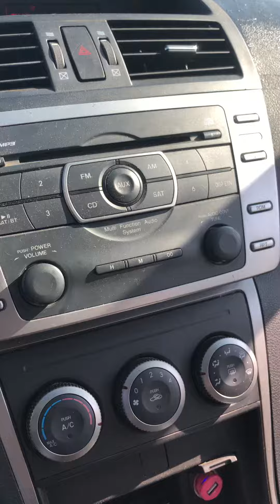Got the cans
Turning cans in